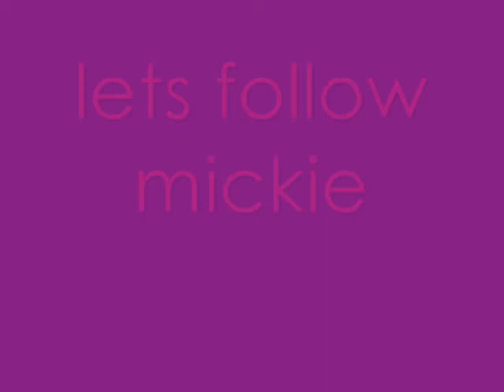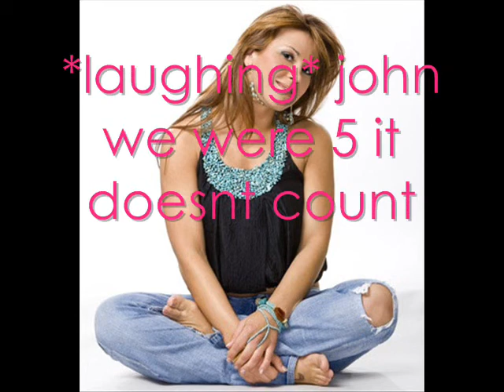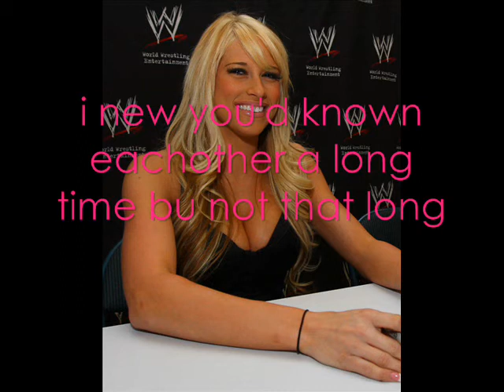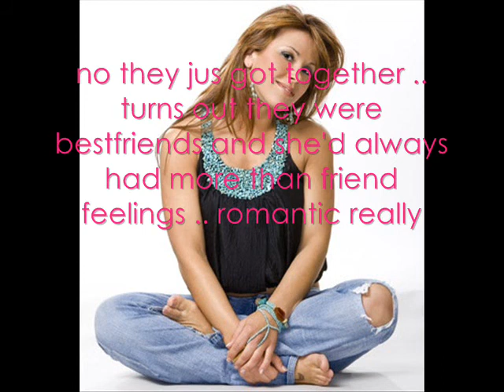wwe all my love episode 6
ooohh the secrets out ;) lol